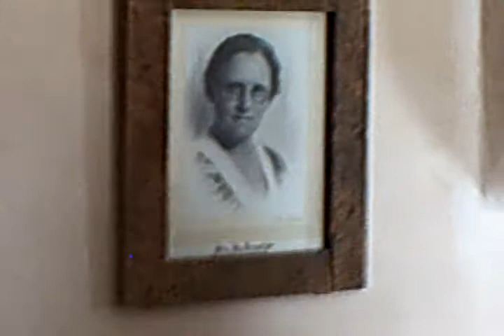Old schoolhouse part 1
The old schoolhouse at El Rancho de las Golondrinas featuring tour guide Ray Pino.  Golondrinas is a 250 acre living history museum of New Mexico and spanish colonial history located near Santa Fe, New mexico. Scenes from the movies Young Guns, Into the West, The Missing, All the Pretty Horses, Fools Rush In, and many more have been shot here.

For outdoor views of the ranch watch my upload "Young Guns Gumby and Sock Monkey tour Las Golondrinas"